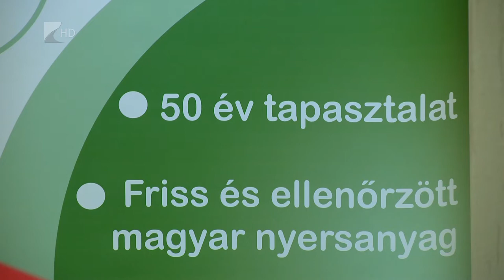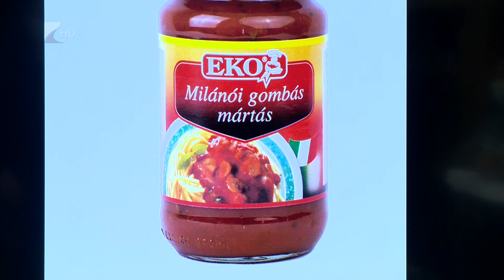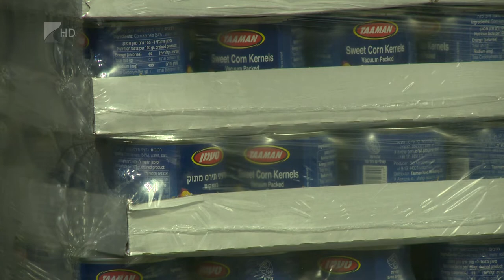Kapacitásbővítés a nyíregyházi EKO-nál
Állami támogatással erősítenék meg az élelmiszeripart és a konzervipart - jelentette be hétfőn az EKO nyíregyházi gyárában Feldman Zsolt, az Agrárminisztérium államtitkára. A szektort a következő időszakban 400 milliárd forinttal segíti a kormányzat. A bejelentésre annak kapcsán került sor, hogy az EKO több mint 3 milliárd forintból bővítheti csemegekukorica- és zöldborsó-feldolgozási kapacitását. Így a szezonban már 500 embernek adhat munkát a konzervgyár, amely termékpalettáját is tovább bővítheti a közeljövőben.